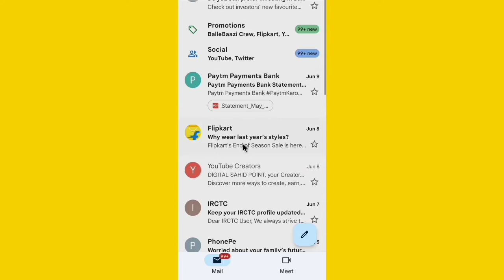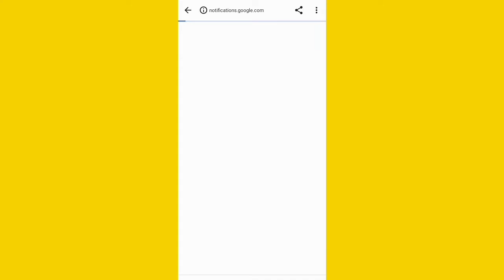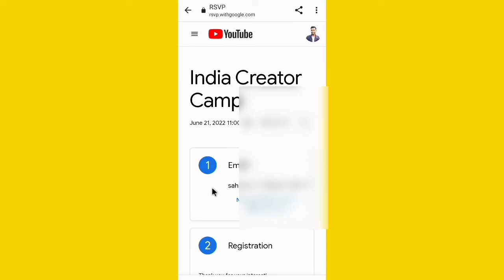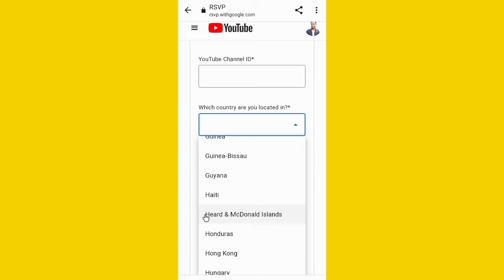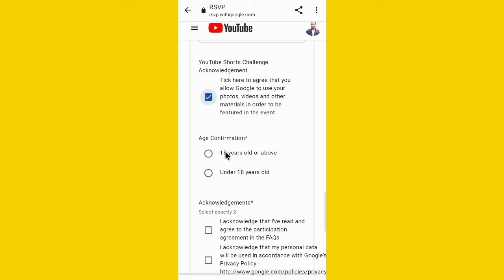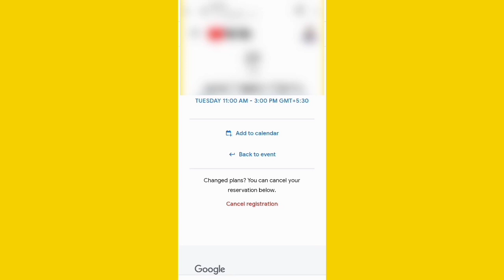🔥अब चैनल ऐसे होगा free Monetization 1K Sub 4K watch time की जरूरत नहीं | Youtube Big Good News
YouTube Creator camp 2022
youtube creator camp register 2022